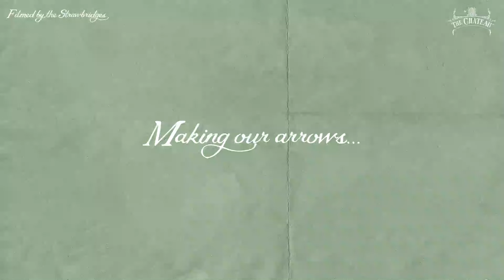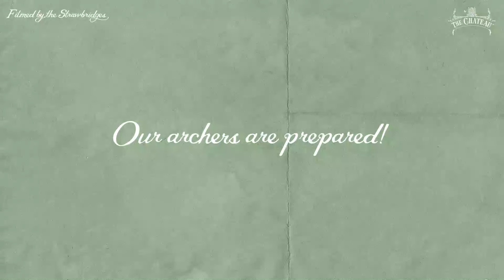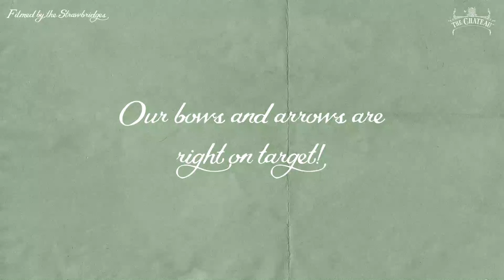The Chateau's Bamboo Bowmen! | Dick & Angel Home Movie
Blackberries and bamboo! We explore the Bamboo Grotto and collect shoots to make Arthur and Dorothy a bow and arrow. The blackberry brambles are wild...perfect for tasting but we do need to come back with a big container! The archers then finish the day with some target practice.